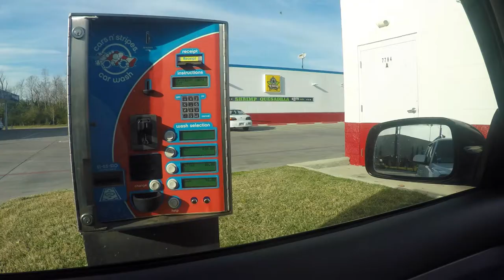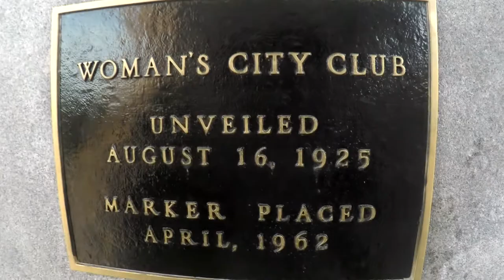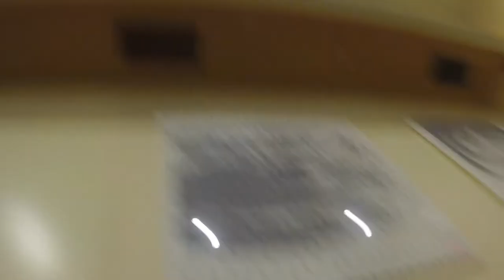HERMAN PARK HOUSTON | SERGIO KEVIN VLOG